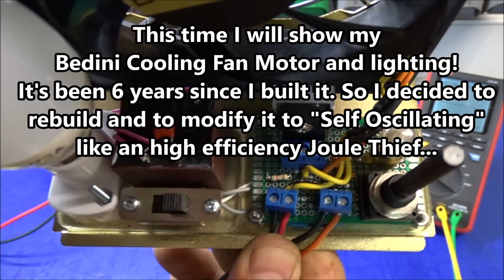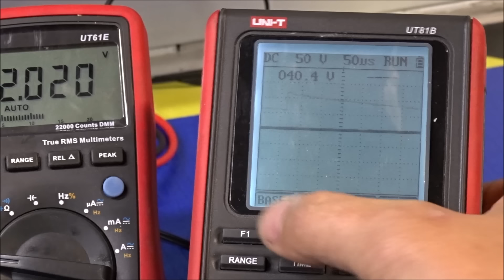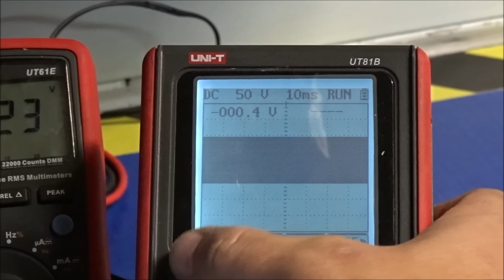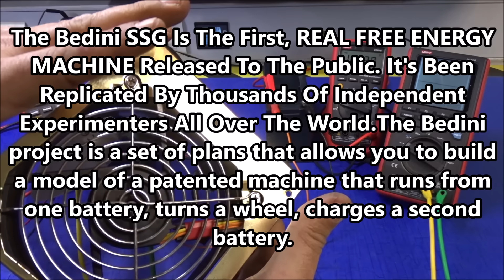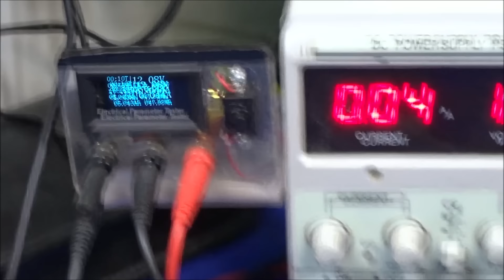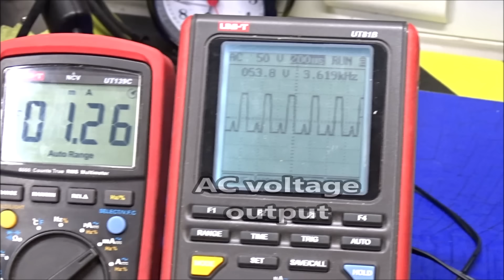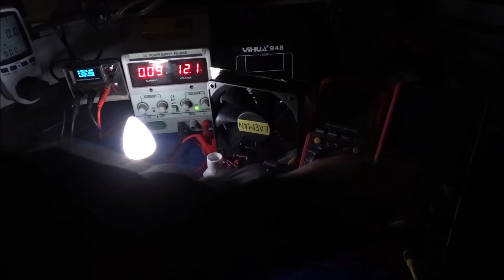Bedini SSG Self Oscillating Motor Generator | 2024 New Revision PCB Model | Free Energy Machine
Welcome to an exciting demonstration of the Bedini SSG Self Oscillating Motor Generator—the first real free energy machine released to the public. This groundbreaking invention has been replicated by thousands of independent experimenters worldwide, and it’s now available with an updated 2024 revision of my Bedini PCB Module!

In this video, I showcase the Bedini SSG (Secret Solid State Generator), a unique system that uses one battery to power the motor and simultaneously charge a second battery. This simple yet powerful machine has been a game-changer for those exploring free energy technologies.

What You’ll Learn:
Overview of the Bedini SSG Motor Generator:
The Bedini SSG is a self-oscillating motor generator that runs on a single battery to drive a wheel while simultaneously charging a second battery. This technology is known for its efficiency and its ability to produce energy beyond the input, offering the foundation for free energy machines.

2024 Bedini PCB Module:
I’m excited to present the 2024 revision of my Bedini PCB module. This upgraded version comes with enhanced features for better performance, easier assembly, and greater reliability. It's perfect for DIYers looking to replicate the Bedini SSG with the latest improvements in the circuit design.

Energy Efficiency and Free Energy:
The Bedini SSG demonstrates the principles behind free energy technology, showcasing how you can charge batteries without drawing power from external sources. This experiment will give you a solid understanding of how energy can be harvested, stored, and reused with minimal loss.

🛒 Visit My eBay Store for More DIY Energy Solutions!

🛒 Right Now on eBay!
Full Color
Red Color
Green Color
Transparent Blue
Blue Color
Winding Motor
PCB Board
Bedini Experiment Module 1
Bedini Experiment Module 2
Bedini Experiment Modules 1 & 2

💬 Why Your Support Matters:
By purchasing from my eBay store, you help fund more research, projects, and the purchase of materials like magnets, wires, lab tools, and more. Your contribution allows me to keep creating and experimenting with new technologies!

🔄 Share Your Thoughts & Ideas:
Whether you have feedback, suggestions for improvements, or want to share your own experiences, your input helps us all learn and grow. Let's keep the conversation respectful and insightful!

Let me know what you think about the Bedini SSG and the 2024 revision! Have any questions or tips? I’d love to hear from you!